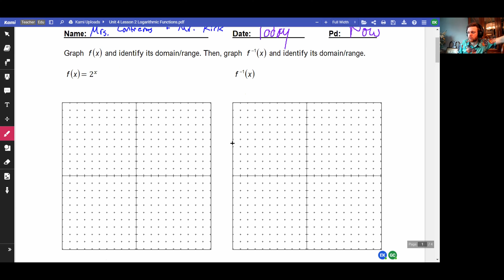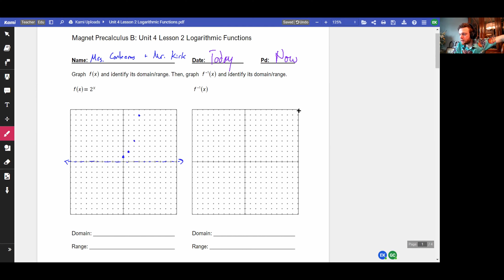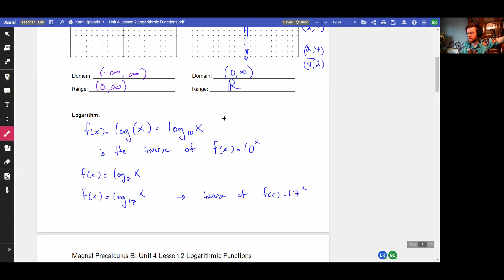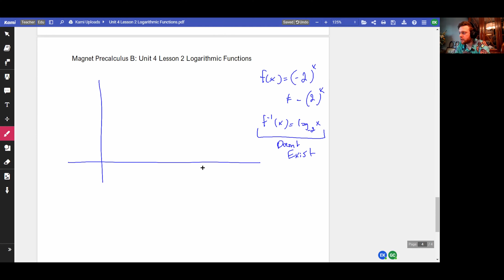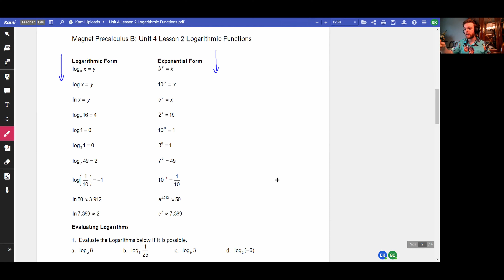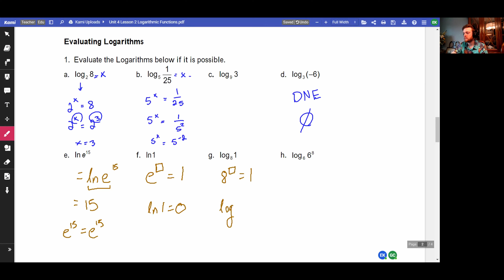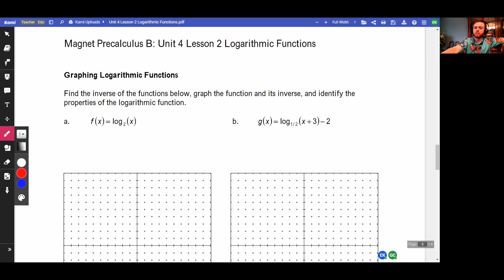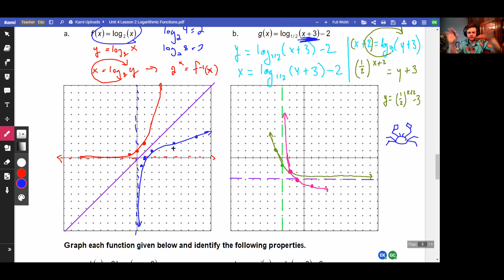Precalculus A /// Unit 4 Lesson 2 Logarithmic Functions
two logs teach math